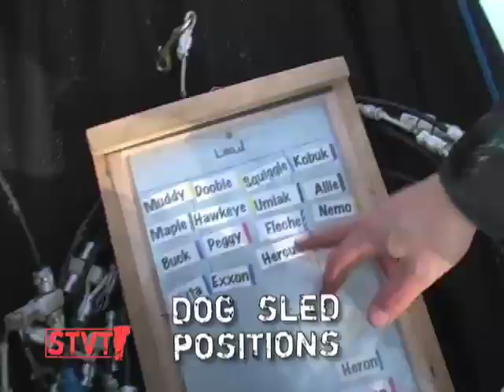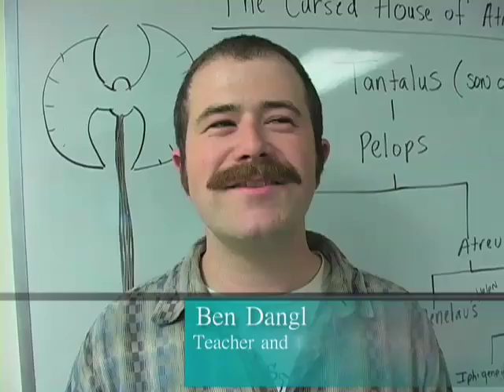Dog sledding in Vermont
Our friends from Seven Days produced this segment on dog sledding in Vermont. Check it out!